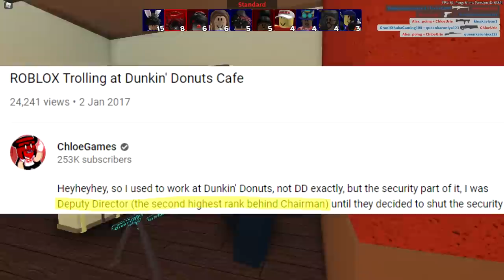this Roblox game banned ME and my FANS...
a roblox cafe group has banned me and my entire roblox fan group (chloegames fans) from their game... everytime we try to join the game, it automatically bans us from playing it... but what actually happened, and why did it happen?